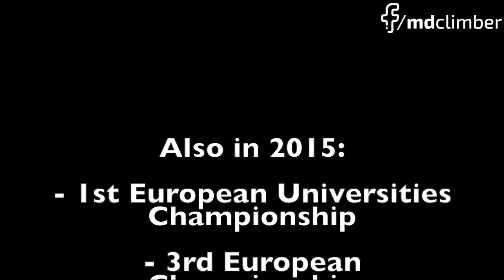Speed Climbing Marcin Dzieński's the best sport moments of 2015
Partners: Grupa Azoty, Geronimo Centrum Rehabilitacji